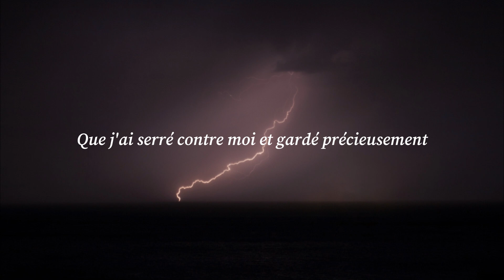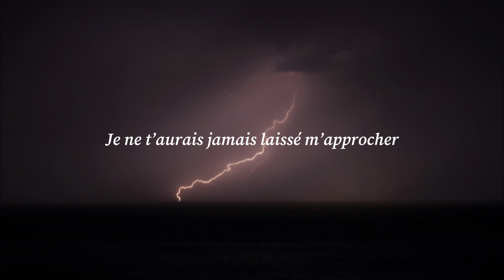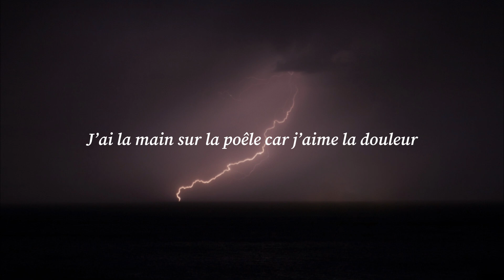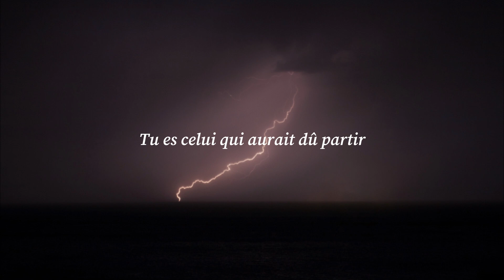Nessa Barrett - the one that shoud’ve got away [Traduction Française / VOSTFR]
Informations complémentaires :

▫️Date de sortie : 14/07/2023
▫️Artiste : Nessa Barrett
▫️Album : hell is a teenage girl

Paroles traduites :

Jeune et téméraire.
J’étais dans le paradis des mauvais garçons.
Mon dieu, je t’aimais.

Tu es mon désir de mort.
Je l’ai serré contre moi et gardé précieusement.

Si j’avais su à l’époque ce que je sais aujourd’hui.
Je ne t’aurais jamais laissé m’approcher.
Je l’aurais réduit en cendres.

Tu es celui qui aurait dû partir.
Tu es le risque que j’aurais aimé ne pas prendre.
J’aurais dû savoir te dire adieu.
Pourquoi me suis-je accrochée à cette histoire ? Quelle erreur.

Jeune et violente.
T’as dit que j’étais jolie quand je pleurais.
Mon dieu, je te hais.

Le mauvais garçon a allumé la flamme.
J’ai la main sur la poêle car j’aime la douleur.
Je suis attirée par le diable caché sous un autre nom.
Et je ne peux rien lui refuser lorsqu’il m’appelle « bébé ».

Car notre amour était voué à l’échec, quelle erreur.